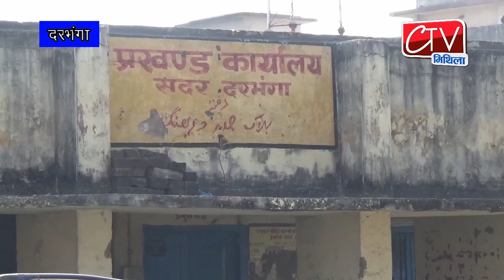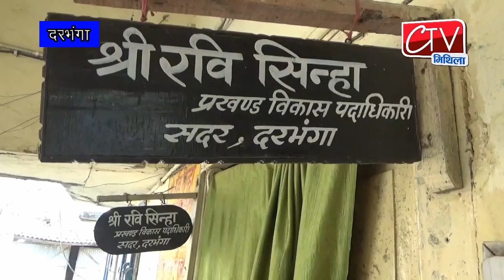हल्ला बोल - दरभंगा जिला के सदर प्रखंड मुख्यालय में क्यों है महीनों से जल जमाव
Ctv Mithila News Darbhanga 07 feb 2020 हल्ला बोल - दरभंगा जिला के सदर प्रखंड मुख्यालय में क्यों है महीनों से जल जमाव